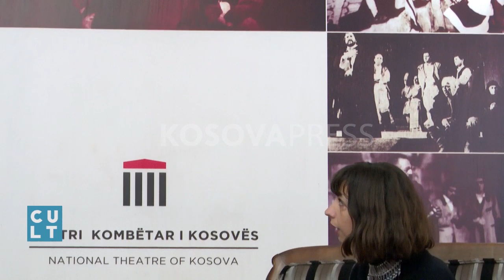Intervistë me regjisoren Blerta Zeqiri